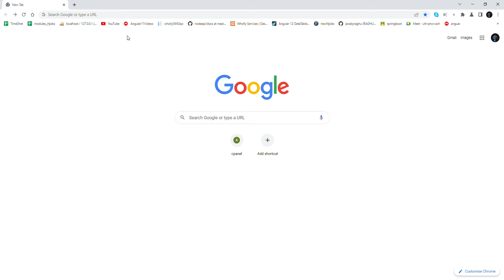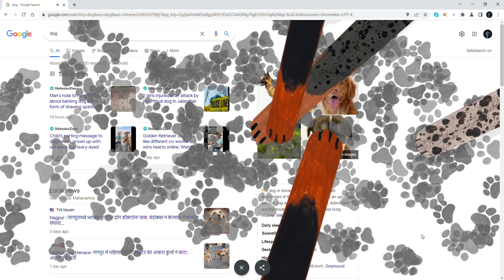when YOu Search " Dog " On Google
Dogs are such a blessing to this world and those who have them should consider themselves super lucky. Well, you must be thinking about why we are talking about this all of a sudden. So, Google took to Twitter to share a post on the four-legged wonders. Want to know more? Well, read on!

Google took to Twitter on June 22 to share a post on doggos. We go on Google to get answers to any and all queries, but have you ever imagined your dog going on the search engine? No? Well, the tech giant asked netizens this question in their post.